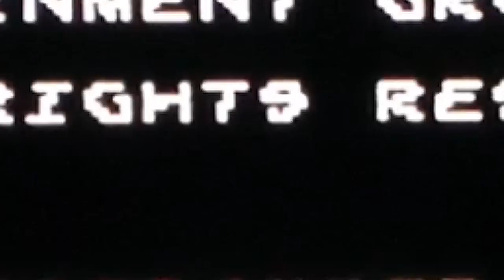Guys Play - Spider-Man & Venom: Maximum Carnage #1 | Kchak!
Random guys play Spider-Man Maximum Carnage!